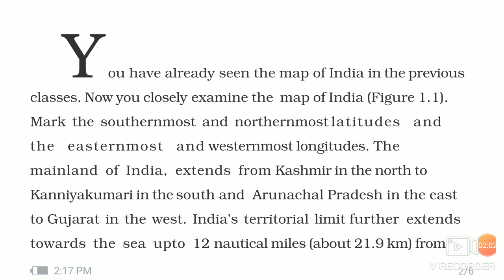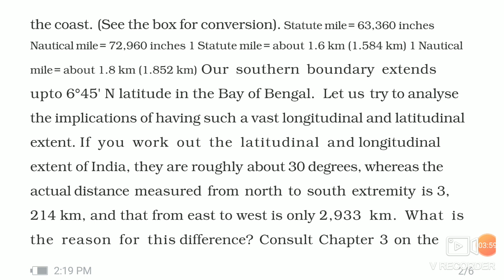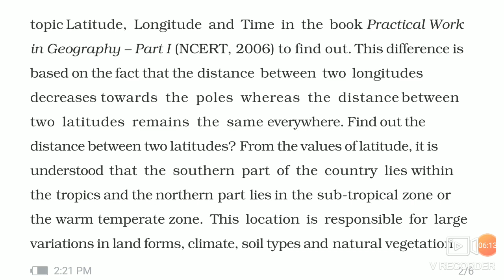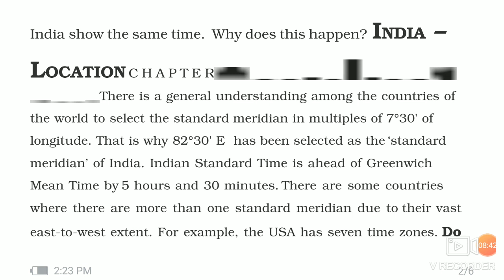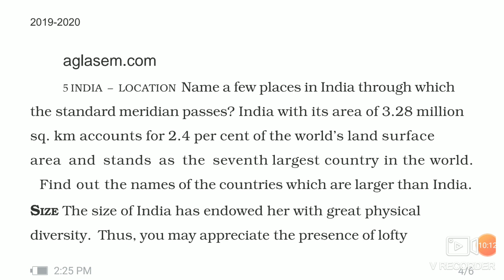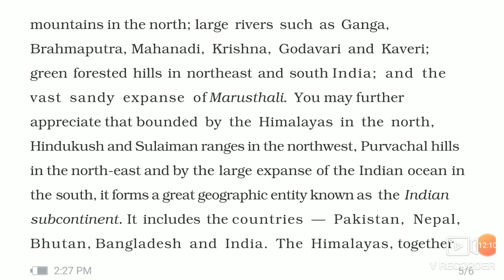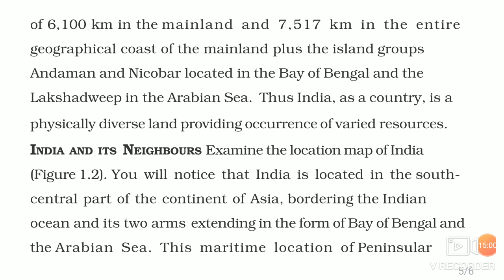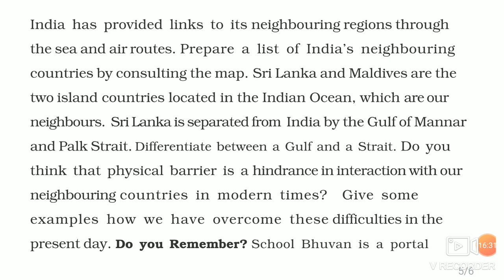class 11th chapter-1 India Location Geography Physical Environment part -1 cbse ncert